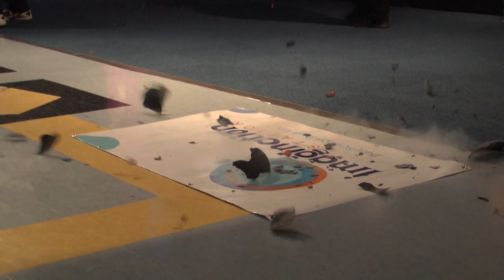Shatter a basketball with Liquid Nitrogen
Just a quick test to see what happens to a basketball when frozen in liquid nitrogen and then dropped 20ft on a hard floor.